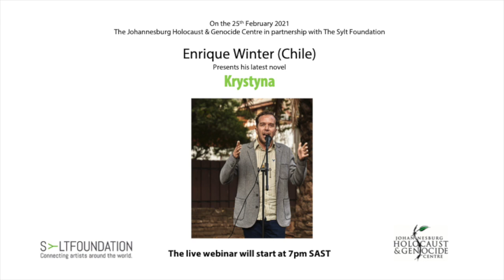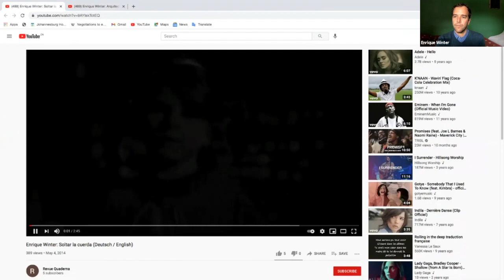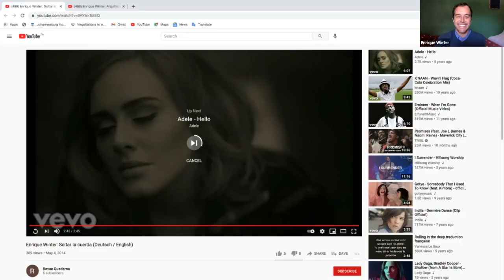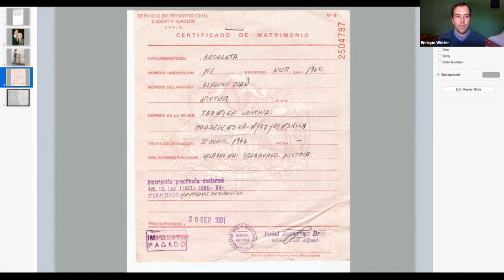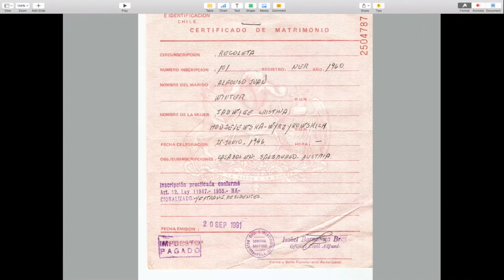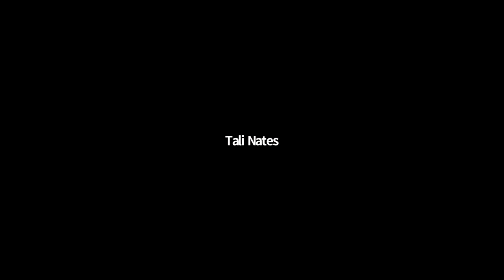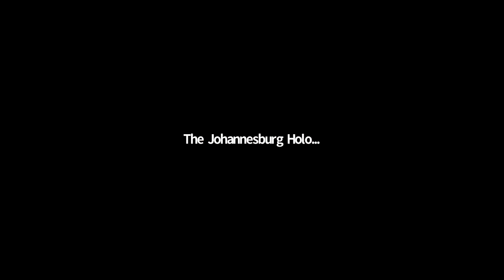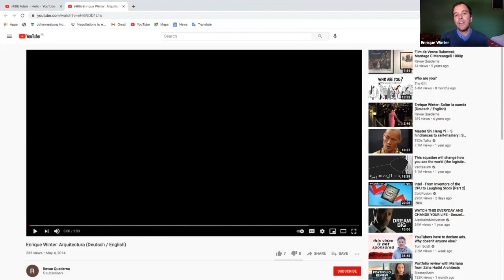Voices of Belonging and Resistance: Enrique Winter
Voices of Belonging and Resistance: Bimonthly literary encounters. A collaboration between the JHGC and the Sylt Foundation.

Storytelling and writing are creative playgrounds to transcend cultural and social boundaries, to cut deep into the flesh of our (unconscious) being. Catalysts of individual and social transformation, these writers disenchant identity impositions, celebrate the hybrid, the provocation, the alternative. This series is an homage to our power to choose where to belong and who to become.

Curator and presenter: Indra Wussow

In 2018, Chilean writer and poet Enrique Winter traveled through Poland to research his family roots in preparation for a novel about his paternal grandmother. She, Krystyna, grew up in a small town near Warsaw and immigrated to Chile after World War II.

Published in 2021, Enrique Winter shares excerpts from his novel and opens up about his grandmother’s life journey, intergenerational identities, new beginnings and how the power of literature reveals life’s deeper meanings, exposes what has been lost and what still lasts.

Enrique Winter  (Santiago, Chile, 1982) is the author of Atar las naves (winner of the Víctor Jara Arts Festival), Rascacielos (available in English as Skyscrapers), Guía de despacho (National Young Poet prize), Lengua de señas (Pablo de Rokha poetry prize; available in English as Sign Tongue, which was awarded the Goodmorning Menagerie Chapbook-in-Translation prize) and coauthor of the LP Agua en polvo, collected in several languages including German and Polish. He is also author of the novels Las bolsas de basura and the forthcoming Krystyna, and translator of books by Emily Dickinson, G. K. Chesterton, Philip Larkin, Susan Howe and Charles Bernstein. Winter used to be an attorney and an editor, and now directs the Creative Writing diploma at PUCV in Valparaíso.